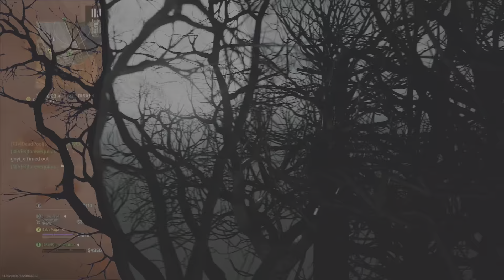VonDEAD Chronicles Part 4